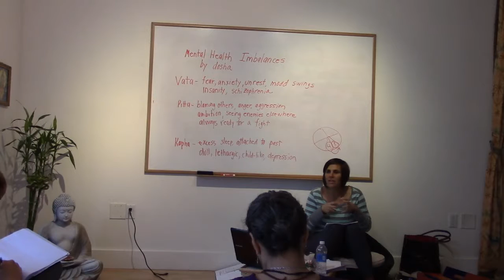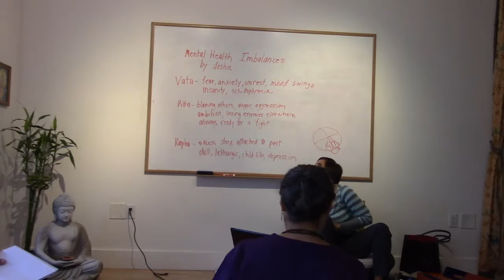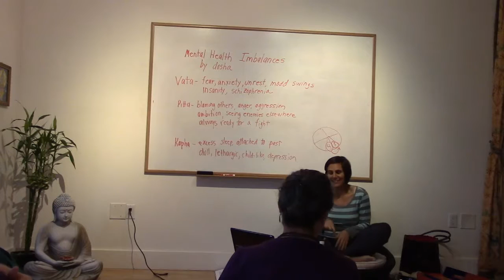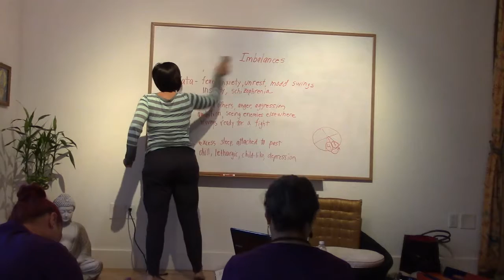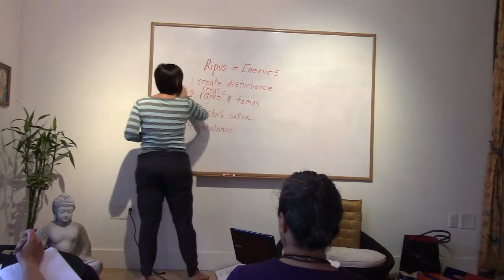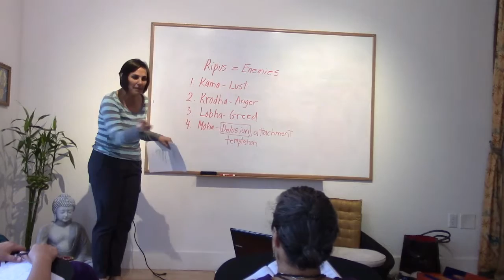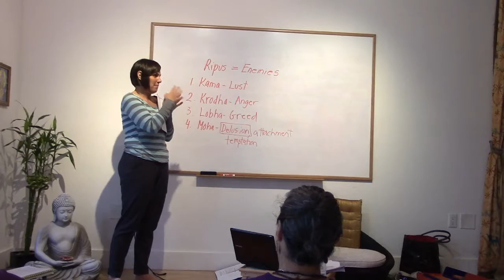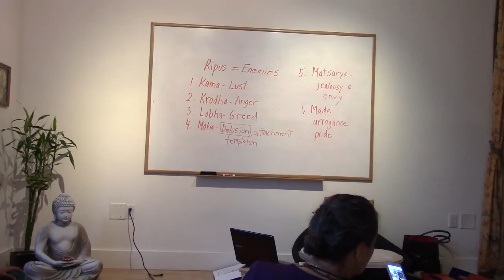Ayurvedic Psychology July 3 2016 4 of 4